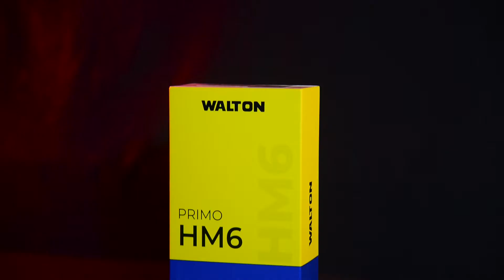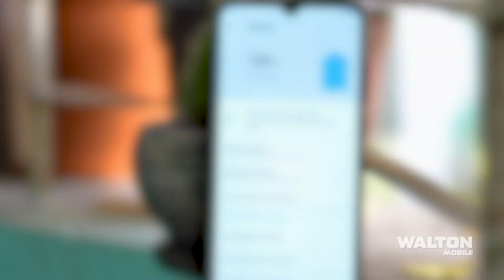PRIMO HM6 FIRST IMPRESSIONS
Have an overview of what the Battery_Titan PrimoHM6 is all about.

Quick Highlights-
📶 4G VoLTE (Network Dependent)
📱 6.52” IPS HD+ V- Drop Display; 20:9 aspect ratio
💻 1.6GHz Octa-Core, ARM Cortex-A55
📸 13MP Dual AI Rear Camera
🤳 8MP Front Camera
🔓 Multi-Functional Fingerprint Sensor
👤 Face Unlock
🔋 6000mAh Giant Battery
🗣 Dedicated Google Assistant Key
🎯 Dark Mode, Smart Controls, Gestures, One-handed Mode, Smart Call Recording, Long Screenshot, OTG, OTA, and much more.